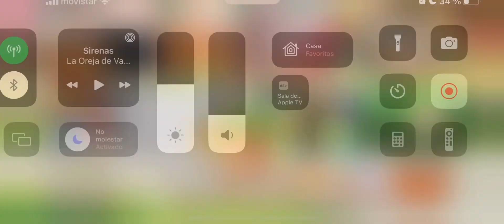Pokémon Café ReMix - Nivel 757